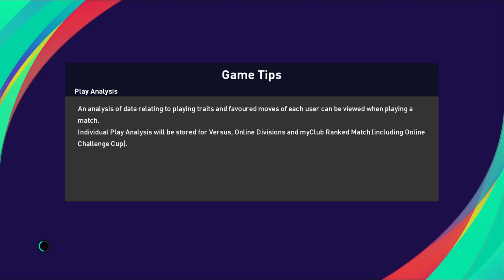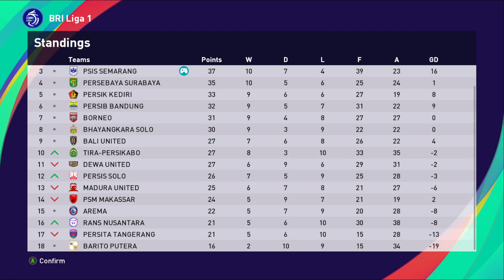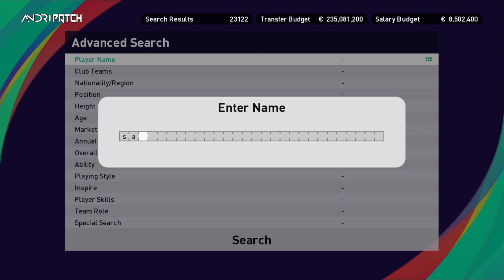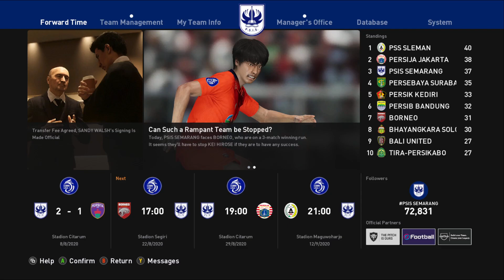PES 2021 Master League - WELCOME TO PSIS SEMARANG SANDY WALSH #23